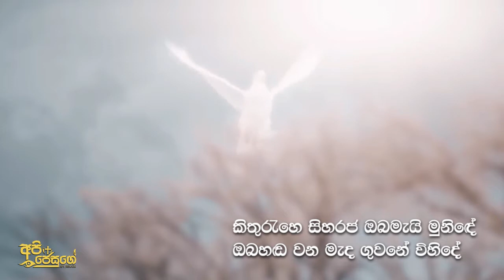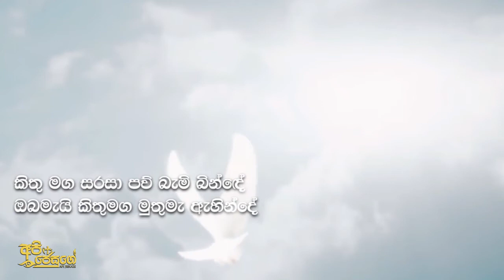Saint John the Baptist Hymn - ස්නාවක ජුවාම් මුනිවර ගීතිකාව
නාගොඩ ශුද්ධවූ ස්නාවක ජුවාම් මුනි දේවස්ථානයේ සාන්ත "සිසිලියා" ප්‍රධාන ගීතිකා කණ්ඩායම විසින් ගායනා කරන ලදි.

I will gladly take down the video. Thank you!

Api Jesuge

Special Thanks To Avishka Silva

සමරමු මුනිදේ ඔබේ ගුණ මෙදිනා...
සාන්ත ජුවාම්වූ ස්නාවක නමිනා..
ගිවිසුම් දෙක`තර පාමින දිස්නා..
බැබළෙන තරුවකි අප තර නිතිනා..

ජොර්දාන් ගඟ'සල මිනිසුන් බණවා..
ඔවුන්ගේ හද තුළ කිතු මග කරවා...
පාමින තේජස යක් බල බිඳ වා...
කිතුමග සැරසූ නොමසුරු විරුවා...

 නිරිඳුගෙ තෙදබල ඔබ තුම නොතකා... හෙරොදිගෙ පව්කම් රජසබේ පෙන්වා... රජුටද තම පව් යස ලෙස දක්වා...
පිදුවා ඔබ හිස දහමය දිනවා...

කිතුරැහෙ සිහරජ ඔබමැයි මුනිඳේ... ඔබහඬ වන මැද ගුවනේ විහිදේ...
කිතු මග සරසා පව් බැමි බින්දේ...
ඔබමැයි කිතුමග මුතුමැ ඇහින්දේ...

* Catholic Movies
* Catholic Documentaries
* Catholic Programs for children
* Educational Events